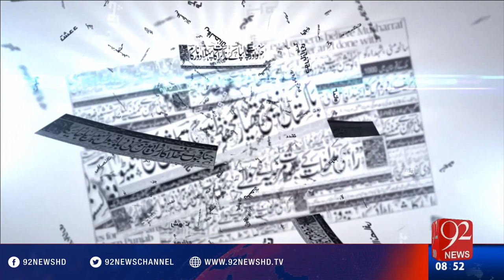Bakhabar Subh - 09-05-2016 - 92NewsHD